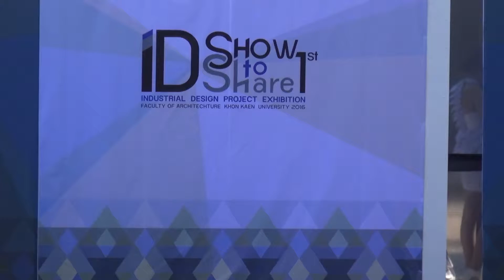ID Show&Share Fashion design2016